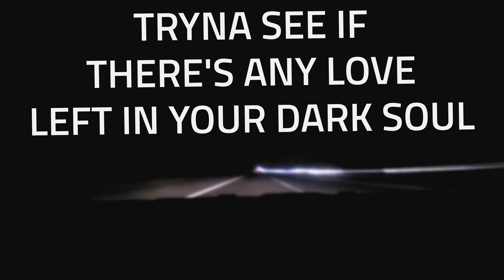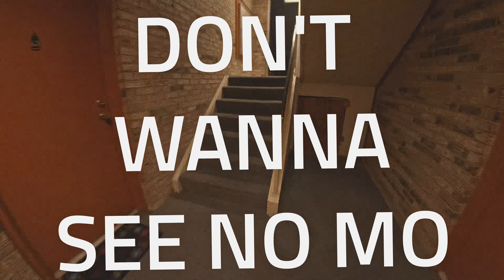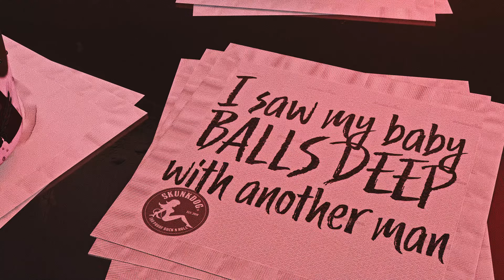Ol' Cowboy Nutz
The Second single From the upcoming release Homemade Hooch::Redneck Authentic!